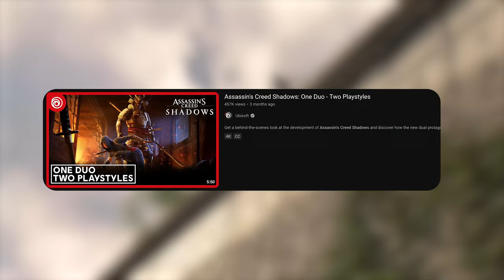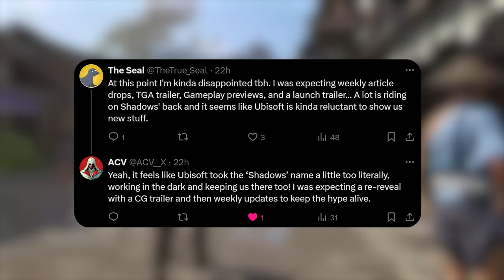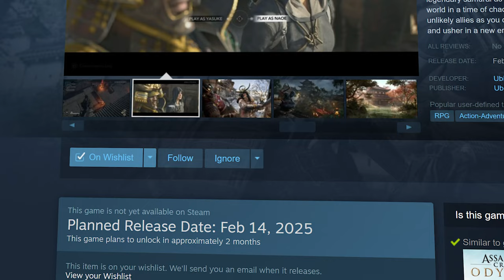What's Happening to Assassin's Creed Shadows Marketing?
0:00 — Intro
0:12 — What’s Going on with the Marketing?
2:05 — My expectations from Shadows’ Marketing
3:35 — Can Shadows Marketing Still be Saved?

Is there a problem with Assassin's Creed Shadows Marketing? What happened to the gameplay deep dive articles? Why there's no new trailer for the game? Should we be expecting any news in the upcoming days or should we start to worry?

Experience an epic action-adventure story set in Feudal Japan! Become a shinobi assassin and legendary samurai as you explore a beautiful open world in a time of chaos. Switch between these two unlikely allies as you discover their common destiny and usher in a new era for Japan.